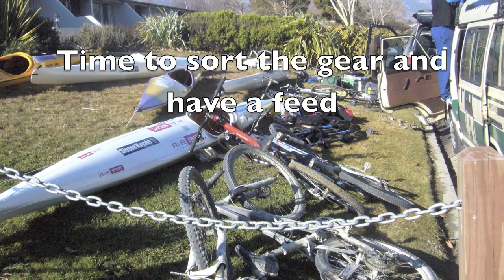EPC Peak 2 Peak training camp 2011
An insight into the Exponential Performance Coaching 2011 Peak to Peak Training Camp held in Queenstown NZ